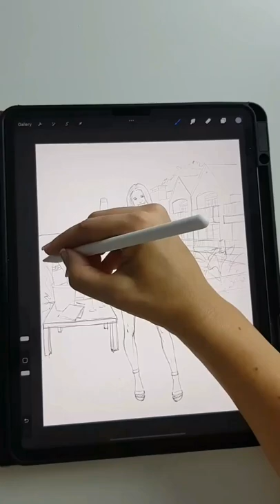My work process for commissions- custom illustration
What's your work routine? I love starting the day with a clean desk, a cup of extra large cappuccino and a lit candle. When it comes to my commission process, here is how it works:

1. Contact the client and identify their expectations, answer any questions  and clarify the details (in written form or on a zoom call)

2. Send them the brief with a detailed description of the project, including the final deliverables, final price, devery timeline etc.

3. Send one or two (if needed) drafts of the  illustration to clarify the concept, color palette and composition

4. Once approved, transfer the sketch to the final paper and finish the illustration in color

5. Deliver the final artwork according to the brief (digital or/and original) . Double check the shipping address before mailing the artwork.

Download my free The 5 Step Roadmap to Create Custom Illustrations